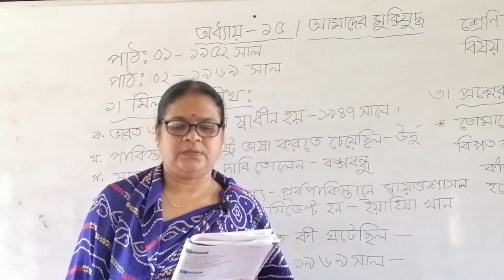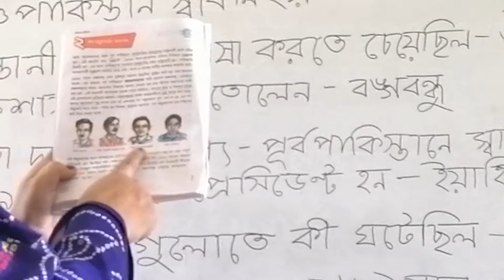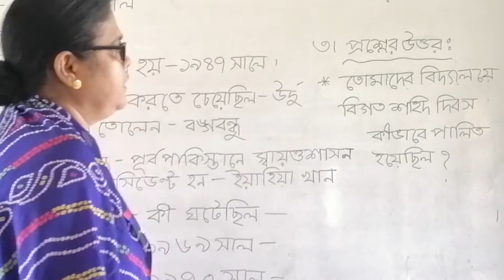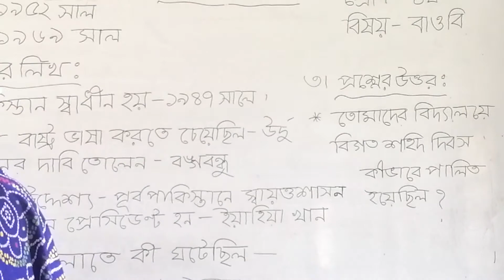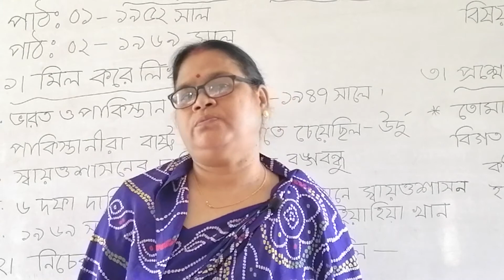চতুর্থ - বাংলাদেশ ও বিশ্ব পরিচয়